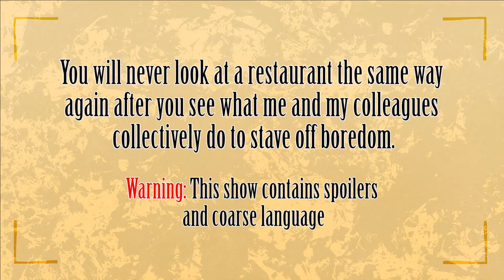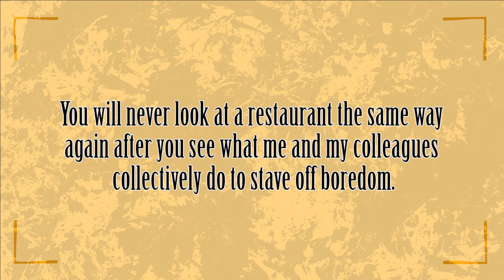Yoga Hosers - Banana Reel Movie Podcast #060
This week the Theatre Gorillas troop take a look at Kevin Smith’s latest entry into the True North Trilogy following up from Tusk. So grab your hockey sticks and get into position as Carlos and Heath get ready for Yoga Hosers.

Warning: This podcast contains spoilers and coarse language.

Yoga Hosers: @ 14:32mins
“Movie Who Am I?” Answer: @ 44:17mins

Support the Theatre Gorillas troop. Every little bit goes a long way to helping us out.